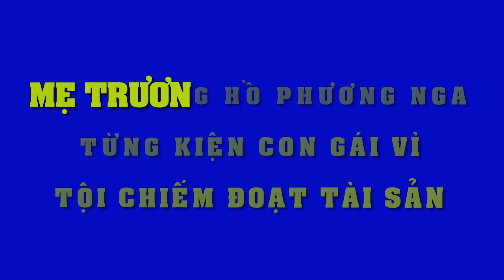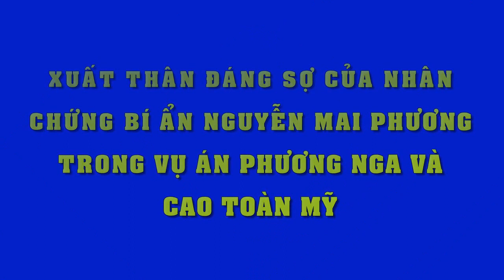Tiết lộ chuyện không ngờ mẹ Phương Nga từng tố cáo con gái chiếm đoạt tài sản đến từ mặt nhau